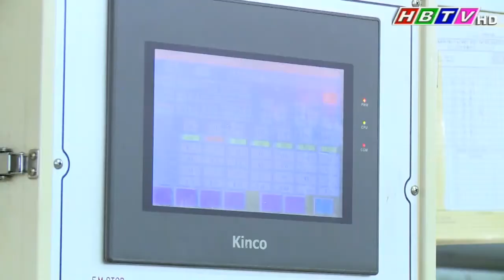Ban Quản lý các khu Công nghiệp tỉnh Hòa Bình Kỷ niệm 15 năm thành lập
( Tin phát sóng thời sự Hòa Bình tối 07/6/2022)